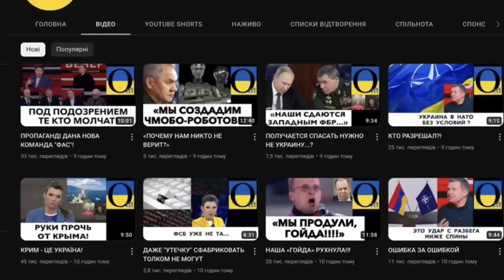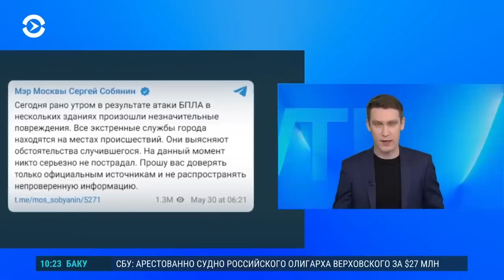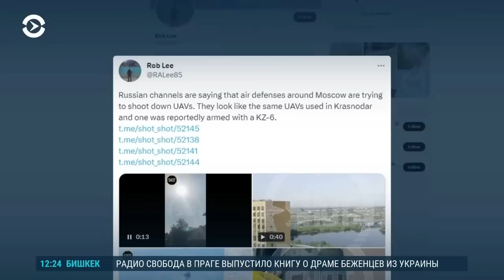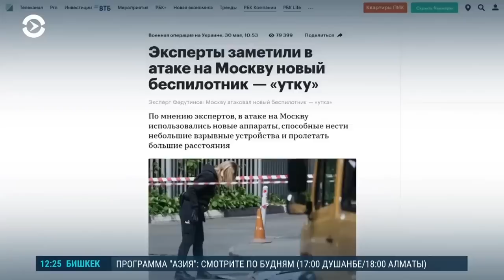«С ВОЗРОЖДЕНИЕМ РОССИИ НЕ СРОСЛОСЬ!»